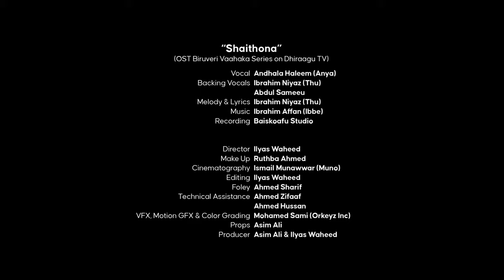SHAITHONA - Biruveri Vaahaka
Promotional Song of Biruveri Vaahaka Series on Dhiraagu TV
Vocals and Acting : Andhala Haleem (Anya)
Backing Vocals: Ibrahim Niyaz (Thu) & Abdul Sameeu
Melody & Lyrics: Ibrahim Niyaz (Thu)
Recorded at: Baiskoafu Studio

Directed By : Ilyas Waheed
Make up By : Ruthba Ahmed
Cinematography : Ismail Munawwar ( Muno )
Edited : Ilyas Waheed
Music foley edit : Ahmed Sharif
Technical Assistance : Ahmed Zifaaf and Ahmed Hussan
VFX, Motion GFX and color grading : Mohamed Sami ( Orkeyz Inc )
Props : Asim Ali
Producer : Asim Ali & Ilyas Waheed